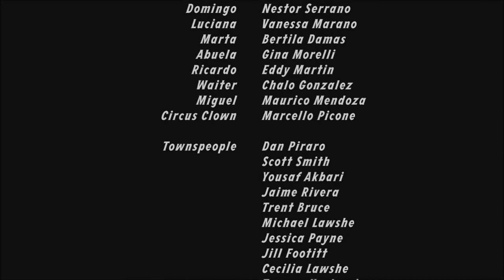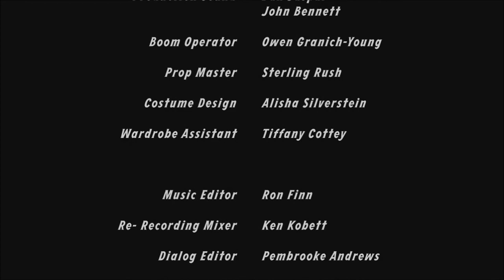Your Father's Daughter (2012) | SUB ITA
A bit late, but here it is as promised. Enjoy!

song: "Ven ven mulata" by Manuel El Chachi